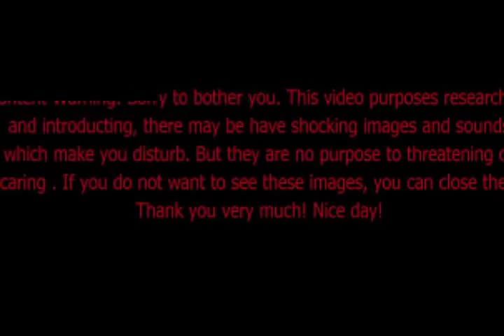0:00 / 11:39 Cysts bursting treatment 2015 Many cysts on back Pimple compilation 2015